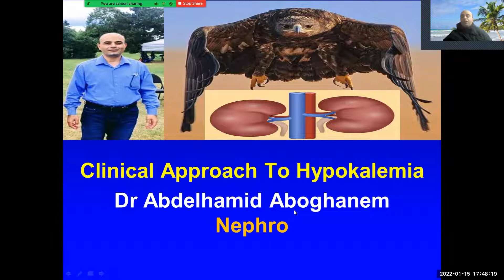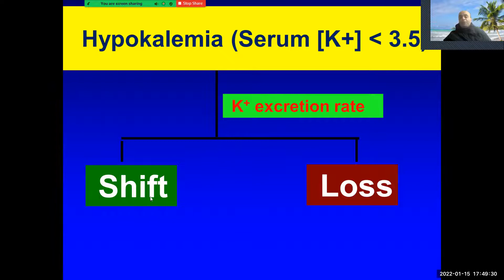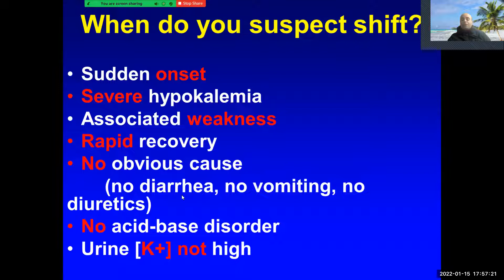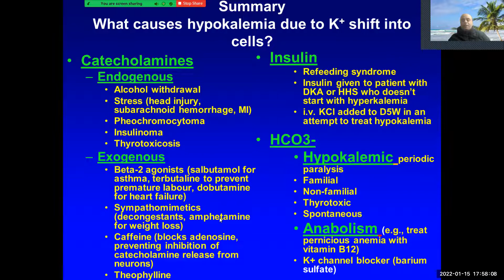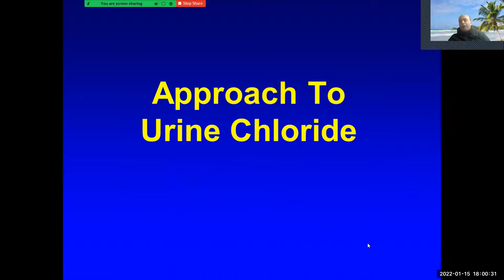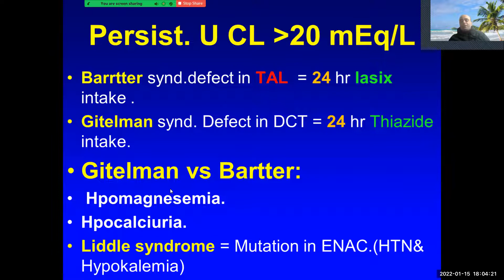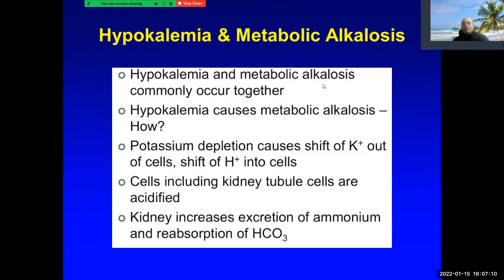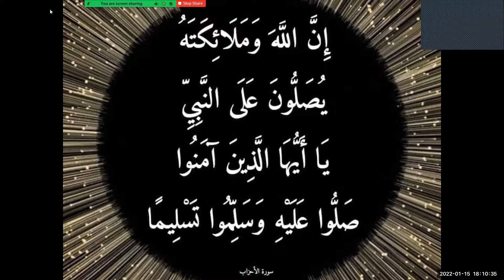A Clinical Summary Approach To Hypokalemiaعلم ينتفع به لاتنسى الصلاة والسلام على حبيبك محمد Dr Abdel